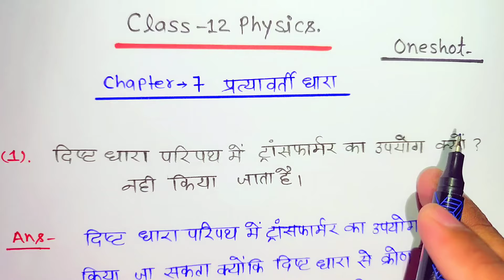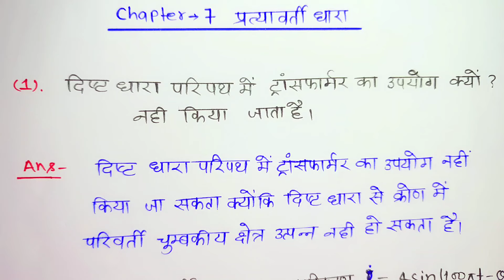12th Physics 10 important question 2025 // Class 12th Physics चैप्टर 7 प्रत्यावर्ती धारा One Shot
12th Physics 10 important question 2025 // Class 12th Physics चैप्टर 7 प्रत्यावर्ती धारा One Shot

Topics covered in this video:
1) class 12 Physics important in numericals
2) 12th physics important numericals
3) physics ke mahatvpurn neumericals class 12
4) Vidyut aavesh tatha Kshetra important neumericals
5) electric charge and field important numericals 2025